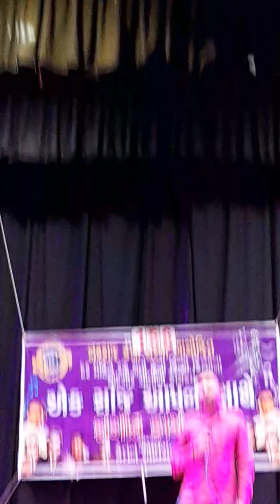Main Shayar to Nahi by Maddy